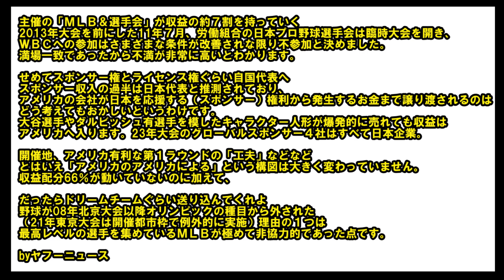ＷＢＣのいびつな収益構造で太り続けるＭＬＢと選手会。しかも有力選手は出し渋る矛盾した体質